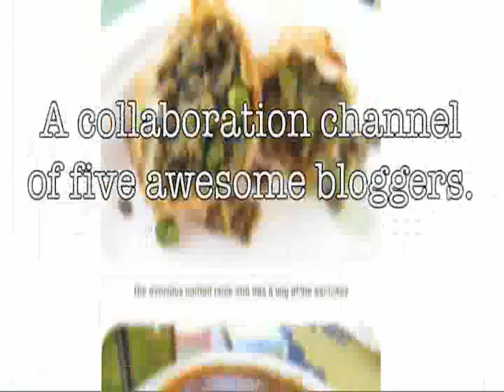1/3 Bri Had a Baby and He's Going to Grow